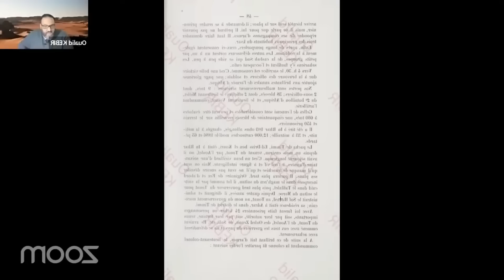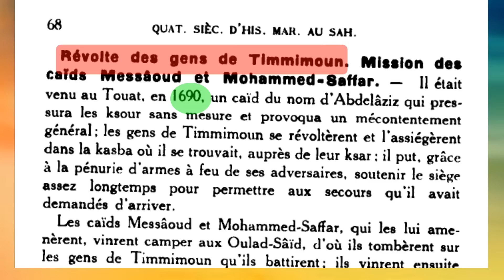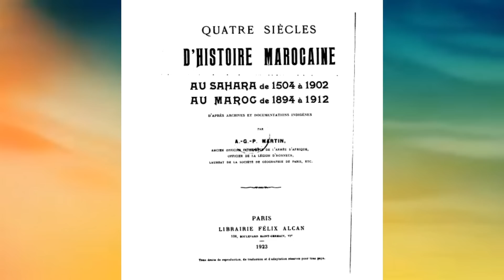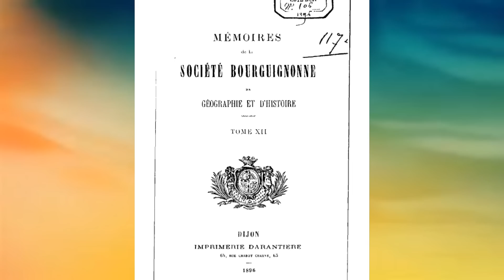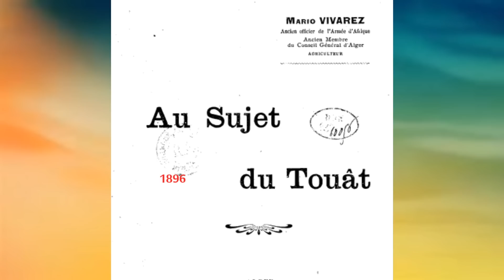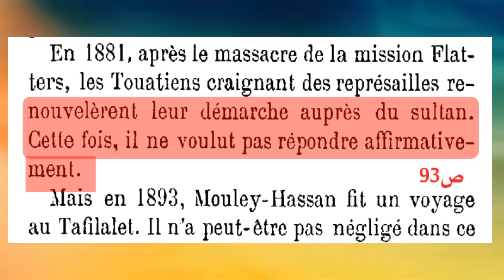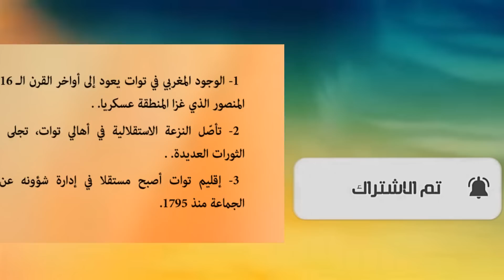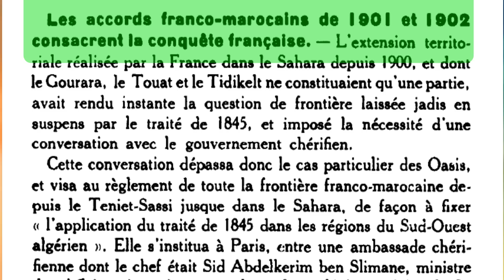في محكمة التاريخ: "الصحراء الشرقية".. حقيقة أم أكذوبة ودعاية ..؟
حلقة ثانية لابد من مشاهدتها
الفيديو عبارة عن بحث تاريخي يبحث في مسألة ما يُسمى "بالصحراء الشرقية".. ويجيب بموضوعية
 وبالاستناد على المصادر التاريخية على هذا السؤال: منطقة توات الواقعة في الجنوب الغربي للجزائر
.. قبل وقوعها تحت الاحتلال الفرنسي سنة 1900، هل كانت تابعة لمملكة مركش العلوية؟